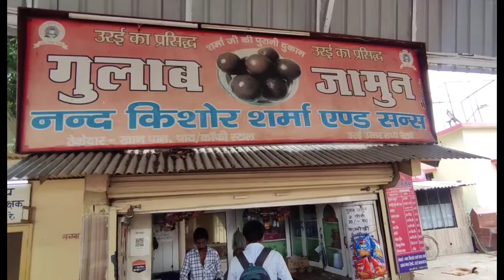Most famous gulab jamun of India || उरई के प्रसिद्ध गुलाब जामुन || orai Railway station uttarpradesh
Orai is small town jalaun district of uttraprades
Its part of section known as Bundelkhand.
Orai has lot to offer in terms of street food.